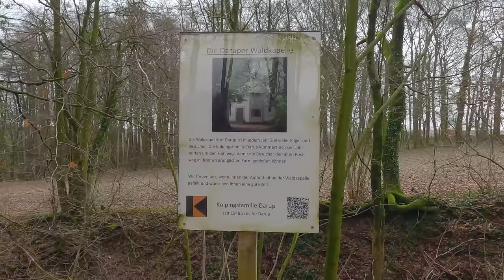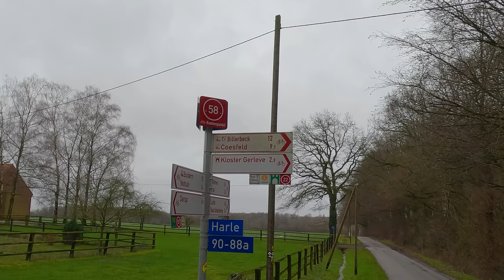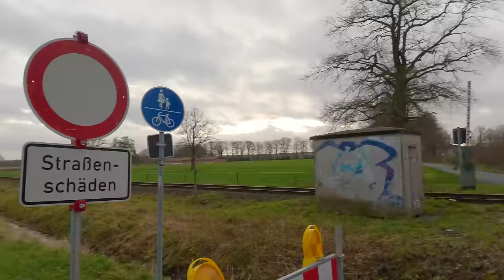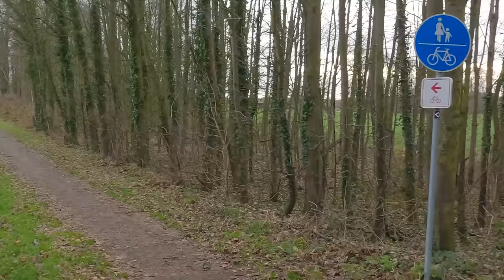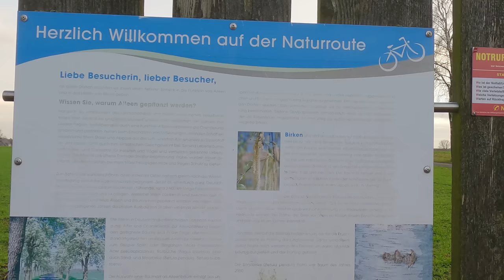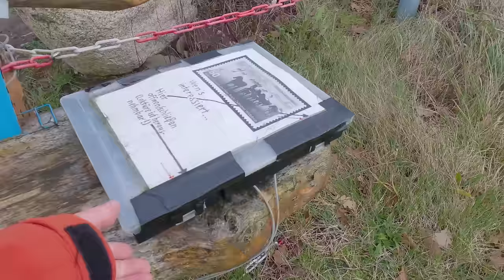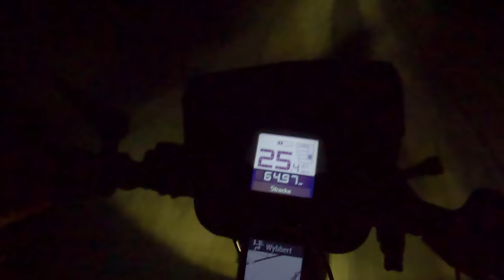E-Bike Tour im "winterlichen" Münsterland | 70 Kilometer gute Laune 😀🤘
Man was habe ich mich gefreut als mich beim Frühstück die Sonne angelacht hat. Schnell eine Strecke mit Komoot geplant und ab aufs Rad. Schade nur das im Winter die Sonne so früh untergeht... 😳